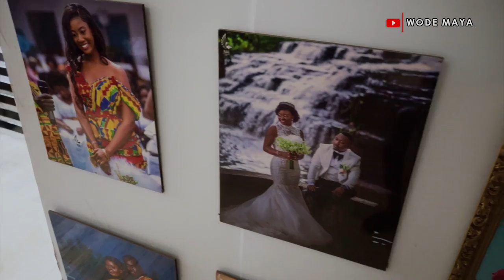We Went To Ghana’s Cheapest Street Food Market & This Happened!